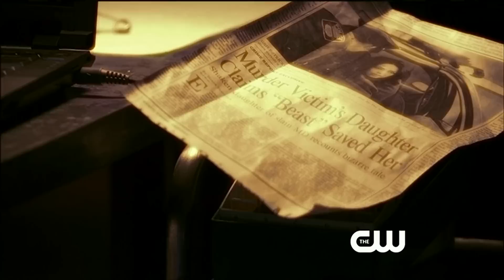Beauty and the Beast - Oct 11, 2012 - upfront short - 3:10